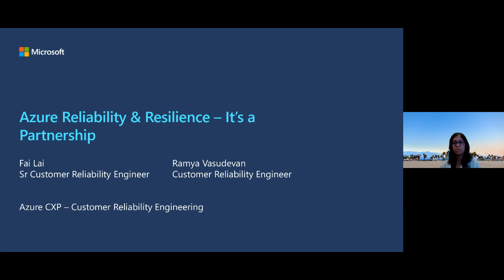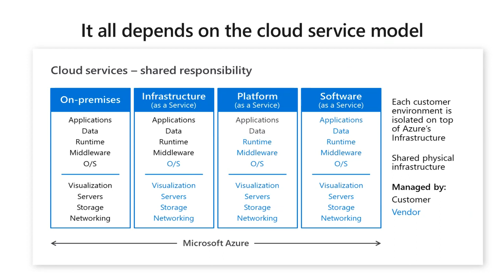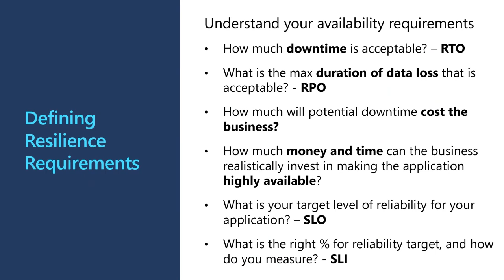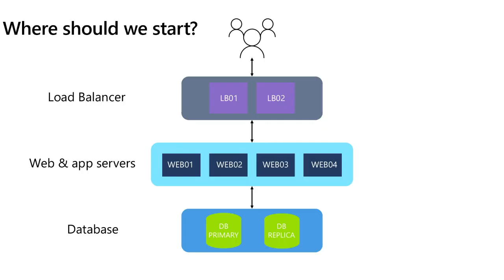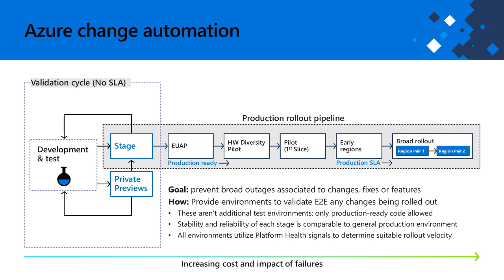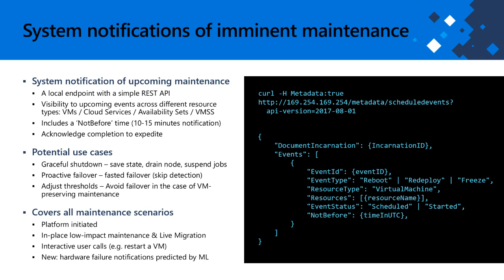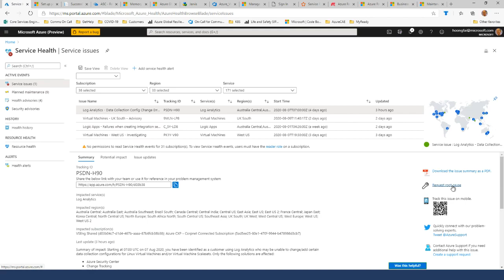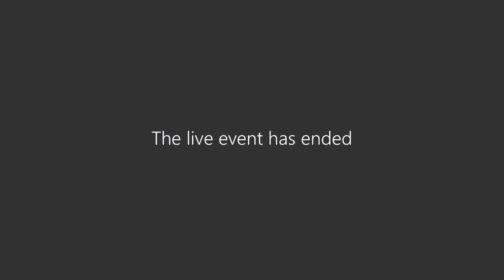Azure Reliability & Resilience – It’s a partnership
Achieving reliability and resilience on cloud workloads is a partnership. In this session we shall explore what and how both Azure and our customers could work together in a partnership. Azure is accountable for delivering a resilient and reliable platform. Customers are accountable for building reliability and resilience into application design, code and operational processes to meet business objectives and requirements for reliability.

Speaker: Fai Lai  (Senior Reliability Engineer) + Ramya Vasudevan (Customer Reliability Engineer)

About your speaker:
Fai is a Senior Reliability Engineer with Azure CXP Customer Reliability Engineering (CRE) team. His passion is about helping customers succeed with their cloud deployment on Azure. Reliability and resilience of any cloud deployment is a partnership between the cloud vendor and customers. The customer is accountable for designing applications with best practices and guidance, Microsoft Azure is accountable for providing a reliable platform, and together both the customer and Azure are accountable for the reliability, platform transparency, and resiliency of applications on Azure.

[eventID:8165]